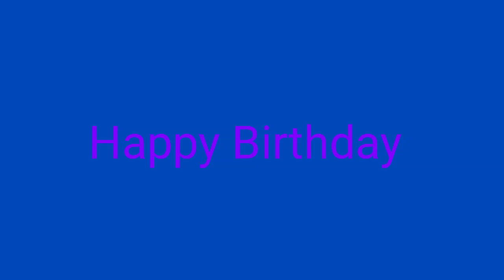for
happy birthday